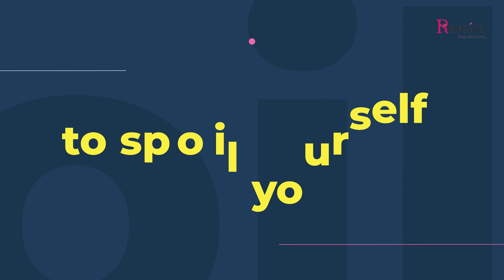Bubble Fairy Graphic Edit by Vaanya Pictures